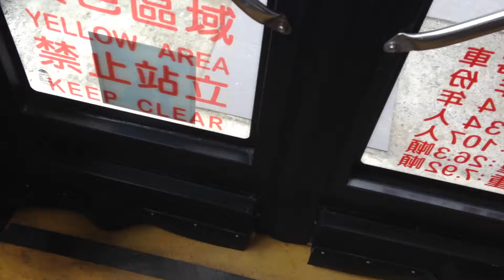20140727 taking BRT 4